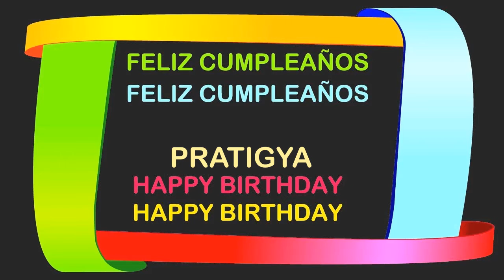Pratigya Birthday Postcards & Postales